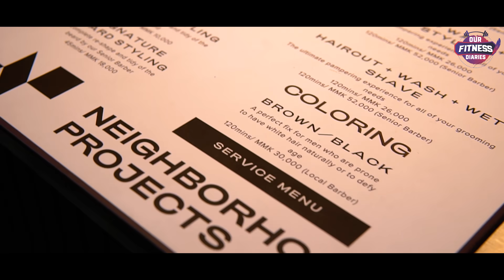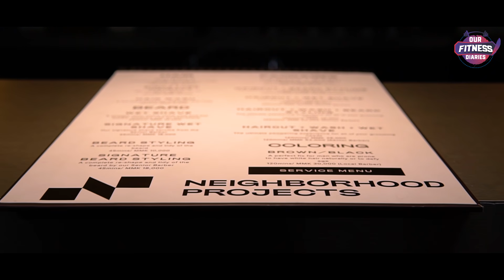ယောင်္ကျားလေးတွေအတွက် သီးသန့် ဆံပင်ညှပ်ဆိုင် Neighborhood Projects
(Unicode)

ဒီ Vlog ကတော့ ကေရွှိုင်းရတာကြိုက်တဲ့ ယောကျာ်းလေးတွေအတွက် ယောကျာ်းလေးသီးသန့်အမိုက်စား Barber Shop လေးနဲ့မိတ်ဆက်ပေးလိုက်ပါပြီ။ ဒီဆိုင်လေးကတော့ တက္ကသိုလ်ရိပ်သာလမ်းသစ်၊ ဥယျာဉ်လမ်းမှာရှိတဲ့ အမိုက်စား Neighborhood Projects Barber Shop ပဲဖြစ်ပါတယ်။ ကျွန်တော်တို့ယောကျာ်းလေးတွေက မိန်းကလေးတွေလို များများစားစားပြင်စရာမရှိတော့ ဆံပင်ကိုပဲ အမိုက်စား အလန်းစားဖြစ်အောင် ပြင်ကြရတာမို့ ဆံပင်ကေ မိုက်မိုက်ရဖို့ဆို Barber Shop ကောင်းကောင်းလေးနဲ့မှ အဆင်ပြေတာပါ။ အခု COVID-19 ကြောင့် အိမ်ထဲမှာနေနေရတော့ တော်တော်များများလဲ ဒီကပ်ကြီးပြီးရင် ဆံပင်သွားညှပ်ကြမှာ သိနေတော့ ကျွန်တော်တို့ OFD Page လေးကနေကြိုညွှန်းပေးထားတာပါ။ ဒီဆိုင်လေးကလည်း လာလောဆယ်ပိတ်ထားတာမို့ ပြန်ဖွင့်တဲ့အချိန်ကျ အထာကျကျဆံပင်ကေတွေရချင်တယ်ဆိုရင်တော့ Neighborhood Projects Barber Shop ကိုသွားဖို့ recommend ပေးပါတယ်။ Qualifed ဖြစ်တဲ့ ဆံပင်ညှပ်ဆရာတွေကြီးပဲညှပ်ပေးတာမို့ ကိုယ်ကြိုက်တဲ့ Barber နဲ့စိတ်တိုင်းကျညှပ်ဖို့ Ready သာပြင်ထားလိုက်တော့ဗျာ...

အခုတော့ Stay Home ရင်း အရမ်းပြန်ခန့်ပြီးချောမောလာမယ့်နေ့ကို စိတ်ရှည်ရှည်စောင့်လိုက်ကြရအောင်။ 😎

(Zawgyi)

ဒီ Vlog ကေတာ့ ေကရႊိုင္းရတာႀကိဳက္တဲ့ ေယာက်ာ္းေလးေတြအတြက္ ေယာက်ာ္းေလးသီးသန႔္အမိုက္စား Barber Shop ေလးနဲ႔မိတ္ဆက္ေပးလိုက္ပါၿပီ။ ဒီဆိုင္ေလးကေတာ့ တကၠသိုလ္ရိပ္သာလမ္းသစ္၊ ဥယ်ာဥ္လမ္းမွာရွိတဲ့ အမိုက္စား Neighborhood Projects Barber Shop ပဲျဖစ္ပါတယ္။ ကၽြန္ေတာ္တို႔ေယာက်ာ္းေလးေတြက မိန္းကေလးေတြလို မ်ားမ်ားစားစားျပင္စရာမရွိေတာ့ ဆံပင္ကိုပဲ အမိုက္စား အလန္းစားျဖစ္ေအာင္ ျပင္ၾကရတာမို႔ ဆံပင္ေက မိုက္မိုက္ရဖို႔ဆို Barber Shop ေကာင္းေကာင္းေလးနဲ႔မွ အဆင္ေျပတာပါ။ အခု COVID-19 ေၾကာင့္ အိမ္ထဲမွာေနေနရေတာ့ ေတာ္ေတာ္မ်ားမ်ားလဲ ဒီကပ္ႀကီးၿပီးရင္ ဆံပင္သြားညႇပ္ၾကမွာ သိေနေတာ့ ကၽြန္ေတာ္တို႔ OFD Page ေလးကေနႀကိဳညႊန္းေပးထားတာပါ။ ဒီဆိုင္ေလးကလည္း လာေလာဆယ္ပိတ္ထားတာမို႔ ျပန္ဖြင့္တဲ့အခ်ိန္က် အထာက်က်ဆံပင္ေကေတြရခ်င္တယ္ဆိုရင္ေတာ့ Neighborhood Projects Barber Shop ကိုသြားဖို႔ recommend ေပးပါတယ္။ Qualifed ျဖစ္တဲ့ ဆံပင္ညႇပ္ဆရာေတြႀကီးပဲညႇပ္ေပးတာမို႔ ကိုယ္ႀကိဳက္တဲ့ Barber နဲ႔စိတ္တိုင္းက်ညႇပ္ဖို႔ Ready သာျပင္ထားလိုက္ေတာ့ဗ်ာ...

အခုေတာ့ Stay Home ရင္း အရမ္းျပန္ခန႔္ၿပီးေခ်ာေမာလာမယ့္ေန႔ကို စိတ္ရွည္ရွည္ေစာင့္လိုက္ၾကရေအာင္။ 😎